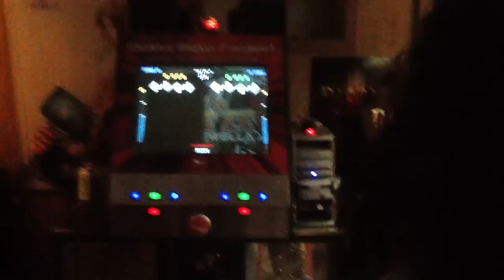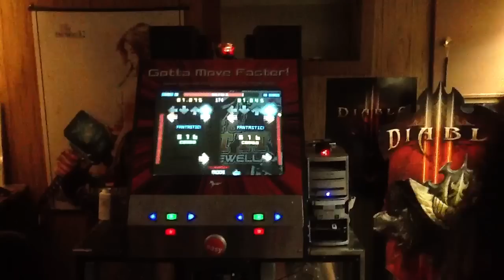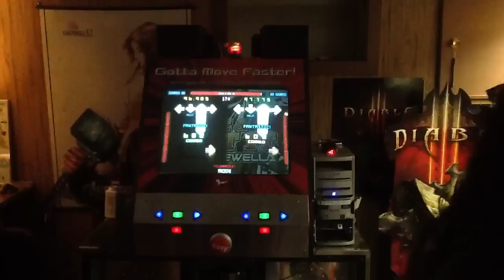Come & Get It 99.91% Krewella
Available on Mudkyp 7